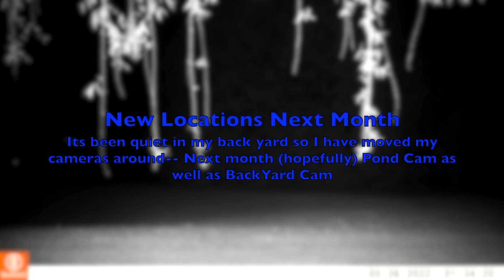Trail Camera Footage May 2022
All that I caught on camera in My Big Back Yard in the month of May 2022.   Not a lot of  action to be honest, however I did move my cameras again at the end of the month-- so we will see what happens in June :)